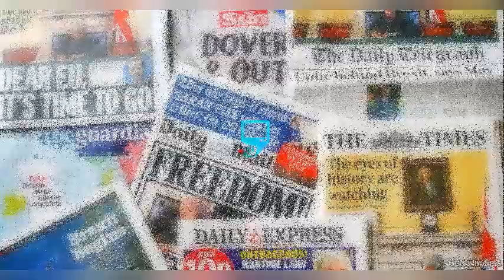BREAKING : NEW TWIST !!! SOWORE'S CO-DEFENDANT , OLAWALE BAKARE DECLARED MISSING